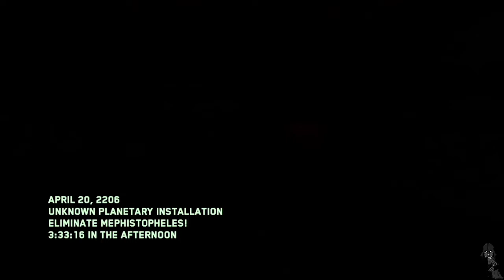Solo Flawless All Cards Mephistopheles Boss Battle Completion PS - Got him!